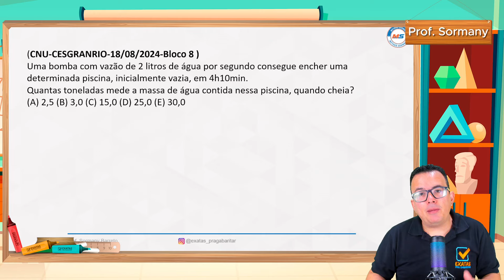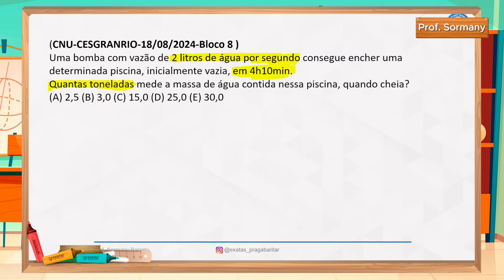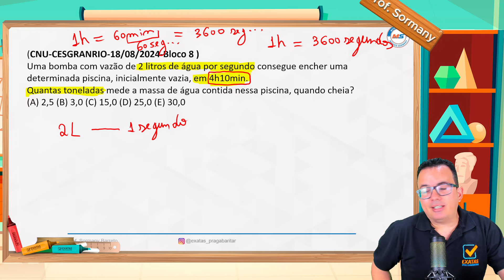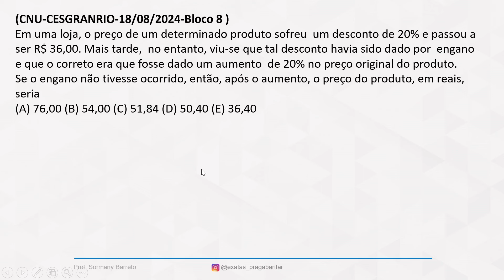CNU Bloco 8 | Correção da Prova (Questão 18 - Matemática)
Uma bomba com vazão de 2 litros de água por segundo consegue encher uma determinada piscina, inicialmente vazia, em 4h10min. Quantas toneladas mede a massa de água contida nessa piscina, quando cheia?
(A) 30,0
(B) 2,5
(D) 3,0
(E) 15,0